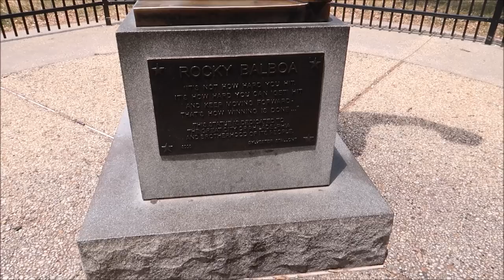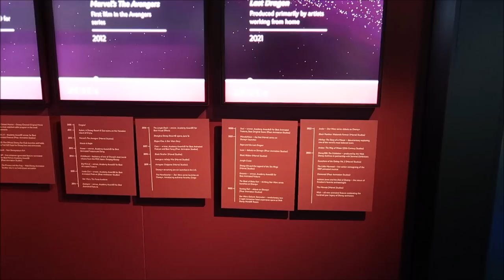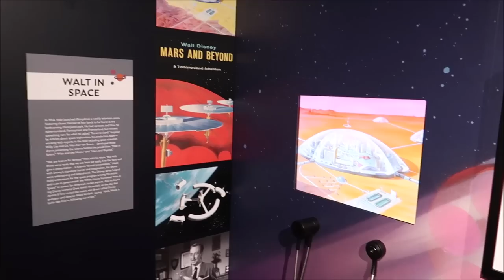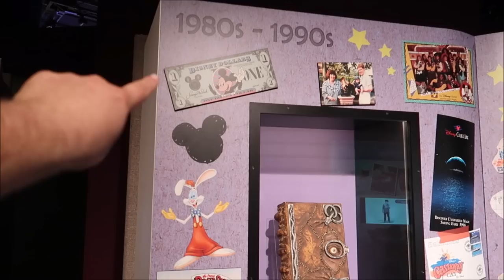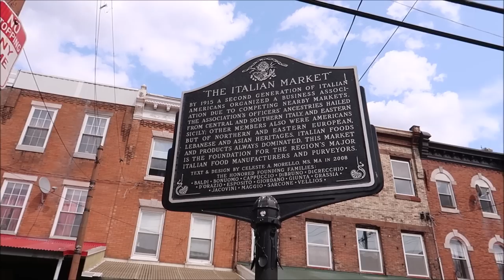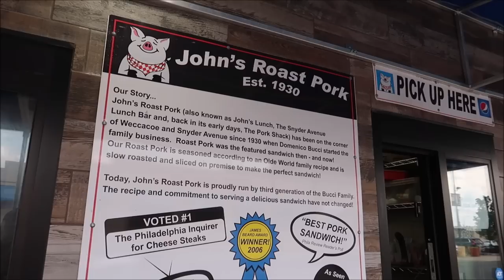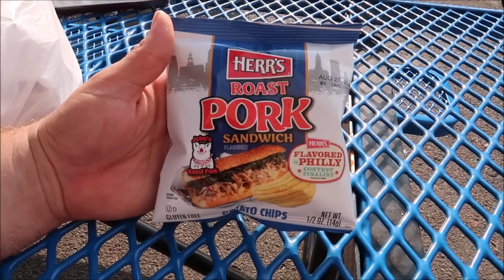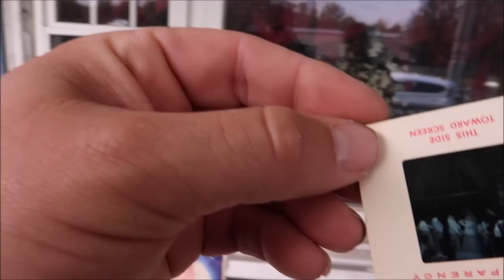Traveling To Philadelphia | Disney 100 Exhibition & The BEST Philly Cheesesteak | Pennsylvania Vlog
Disney100: The Exhibition
Created for the 100-year celebration of The Walt Disney Company, Disney100: The Exhibition takes guests on a journey through the beloved stories that have been dazzling fans since 1923.

Experience ten imaginatively themed galleries featuring moving stories, a rich musical score, and unique behind-the-scenes glimpses into the creation of the company’s most popular characters, films, shows, and attractions—and marvel at more than 250 treasures of the Walt Disney Archives, including artifacts, artworks, models and drawing reproductions, plus costumes, props, and other memorabilia—all spanning 100 years of Disney history.

Name
H M Garza
Justin Carr
Brian Rutter
Shana Davidson
Elizabeth Qersdyn
Trish Lancey
dstein3211
Joyce Snair and Luc Vaillancourt
SwimOffWI
Chris Church
Alraihani Fam
Robert Bonomo
Jorden Whiffin
NiniLee
Kirsten Perez
Stephen Claiborne
Jeannette Mann
Nicole Vega
Vince Strazzabosco
The Zolls
Nicola Johns
Bryan Harris
Werner Family
The Campbells
Judy Casteel
Danielle Santos
Jill Keppeler
Laura Tancrelle
Rachel DeIeso
Rich and Donna Oney
Denise Livingston
Francine England
Logan Lannoo
Devon Culbreath
Danielle
Kate Viles
Jordan Richards
Karen Diaz
Amy Harmon
Sandy
Jennifer Smith
Laura Colebrook
Mindy Woon
Emma Forsythe
Chris Summers
Peggy Camacho
Dennis Glasberg
Sean Frawley (Monorail Central on YouTube)
LK
Kristi Hall
Colin & Lisa M
Lucy Bartholomew
Jenn Kopesky
Mary Barrette
Ames Ready
Chris and Libby
Jacqueline Kent
Sean P Moran
Travis Detrick
Mike & Margo Montgomery
John Almstead
Garrett & Tammy Hayes
Nakasato Family
David Forrest
Kisha D
Tricia Trotta
Terri Carter
Taylor Retherford
Neil Baker
Andreas Beer
Stephen Eliasson
Paul Frentz
Chloe
Greg Perrine
Nathan Parrish
Tray A.
Julie Lavalle
Angela Kulig
Matthias
Clinton Gentry
Melissa Flores
Henry & Paula LeBreux
Shona V
Howard Lieb
Natalie Ardisson
The Doody Family
Erik Dorr
Lori Quattrocchi
Michael Craft
mark mecca
Nicole Tieso
Tyler morrow
Rebecca campbell
Brian Schwenk
onetimeuser
Roberta Biallas
William Liley
Jacob Williams
Joan Cheng
Sally Slater
Pat Ames
Timo Wischnewski
Sharon and Mark Berman
Stephanie Seul
Deborah Ciresi
The Fords
Tanya Boots n' Pants
TheCubTech
KLares
Janetelise
Missy Theresa
Barry & Pam Murphy
Lisa Landry
Darren Neely
Kelli McCain
Gaynor Smith
Mick Purkiss
Jim Huggins
Randy Jamerson
Barry Wallace
Shelley VanRenselaar
Jeff M
Nicole Curtis
Gerald
Emily McCoy
Fran
CS
Mario Rossi
Julia Long
corvette19690
Meredith Leonard
Momma_Lisa1969
Martha Fletcher
Judy Salatino
Sandi Jerome
Ken Lachman
Aida Figueroa
April Napper
Andrew
Sean Rogers
Bryan Vacinek
Josh Rinehart
Kevin C
rachelldanielle
Bill Serratore
Daniel Brough
Jackie Gohl
Makaria Chthonic
Benjamin Haley
Kip G Meseck
Peter Mackey
Bob Hicks
Mike Ferrell
Darren
Jef
Steven Gray
Mackensey Kubina
Aimee & Ryan Ebner
Andrew Tait
Tobi Scaggs
Tim Komosa
James Aiken
Mary Gater
Ty Ty Bear
Jason Zak
Michael Wheeler
Keith and Pam Thomas
Frank Corey
Mellie Moo
Mandy Felix
MCW T-Bram
Jeff MacConnell
Shannon Blakely
Lisa Orr
Ed Chapman
Jacqueline Anzuini
Anne Bay
Annie Garrison
Richard & Kathi Baumgarten
Bill Byers
Robert Summers
nancy mccombs
Rita Lee
Susan Poynton
Brittany Karsten
Timothy McDonald Jr
Lisa walker
Sandi Wooley
Lisa Desilets
Kelly Gazzola
Shelley Powers-Pearson
wrenthekitty
Andrea Luttrell
Kelli
Sharon Langone
Michele Lardou
Maja Christensen
The Hakuna-Mock-tatas
James Steffenson
Emma Still
Alma Steinhilber
Melanie Watson
J L
Corinne
beelsberg
FlynnLives
Terry, Tina, James and Adam Moore
Shaun
DOM
Tonya Gust
Al Bob
Lauren Youngberg
Pam and Greg
Jackie Pillinger
Dan Hatfield
Elissa Schmidt
Liam and Polly Jordan-Martin
Jeff Renfrow
Andrew Singer
Karin Misdom
Andrew Frueh
Catherine&Chris
Marcie Lee
Stephanie Wheeler
Jonathan Wyman
Alexondra Lee
Ron Fox
Tracie Hess
Lee Taylor
Mark Iori & Cindi Gray
Rebecca Anderson
Jenny Walter
Ashley Short
Jon May
Sara Knight Henthorn
Lisa A
Jenni
Rona and Don Golfen
Heather Ludwig
Bobby Tyning
Sarah
The Williamson Family
Sherman_117
Ashley Whitaker
Stacie Webster
Patricia Jean
Joy Frye
Blake McAskill
Britt Graves
Chris and Kim Bond
Chris Yobb
Arthur Childs
Jessica Fox
The Zimmermans
Mike Wennmacher
Prinsez54
Bobby Preteau
Chad Jennings
Stacy Ludwig
ERNIE NOLTE
Mike Elliott
Tina Spicer
Mickey is My Spirit Animal
Edward Williams
Kayla Barnett
Kristi Mikle
Ann Kennedy
Jill Burns
Shane Hebert
Christine Beebe

Ian B
Beth C. Jones (Legally Disney )
Jesse Burrows
Tracey Armstrong
Mary Place